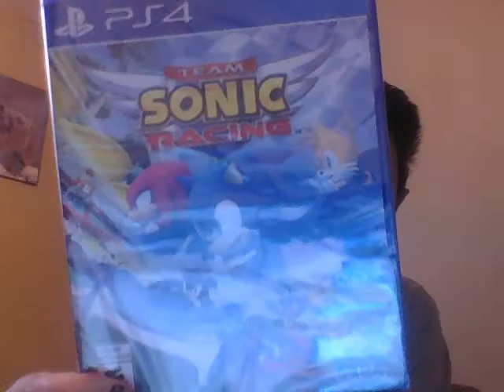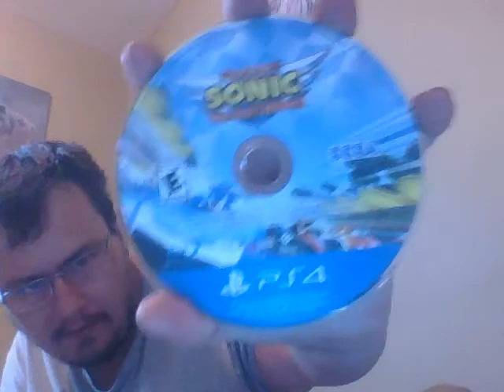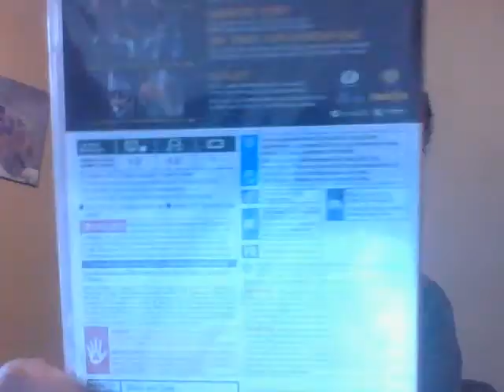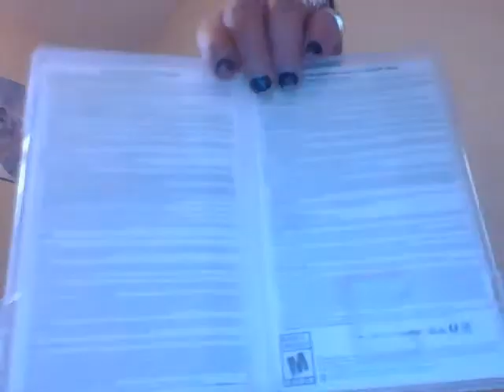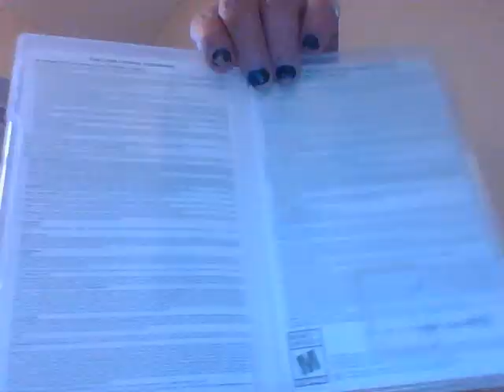Team Sonic Racing (PS4 Version) + Mortal Kombat 11 (Nintendo Switch Version) (Double Unboxing)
Me unboxing the following games.

Link to the PS4 version unboxing.

gorobad. :-)